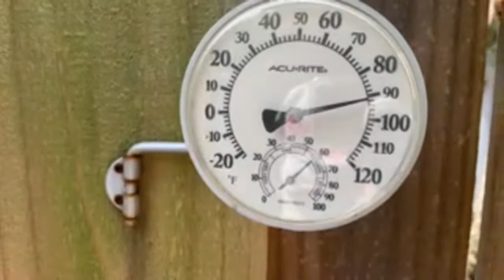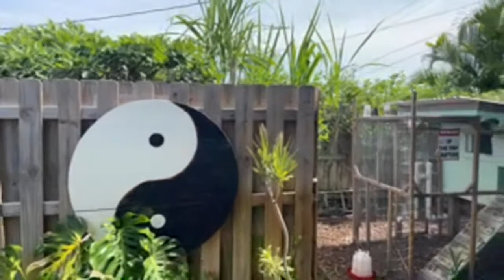Eat Your Backyard Sunday Morning Fruit Jungle Chat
In this video, I share aspects of my fruit forest with you. We take a look at the pigeon peas, Barbados cherries, mangoes, bananas, mulberries, blackberries, blueberries, guava, papaya, rabbits, and backyard chickens.

On this channel, I help you to create your fruit forest.  I also introduce you to all kinds of new and interesting plants, and I let you know how to get them.  Most of the plants and trees I cover are edible, but some are just plain beautiful!

▬ LINKS FOR HELP WITH YARD PROJECTS ▬

Need a Small Home Improvement Loan? It's Easy To Get A Personal Loan at PersonalLoans.Com

Have a project, big or small? It's easy when you get help with HomeAdvisor.com

▬ FRUIT TREES, VEGETABLES, FERTILIZERS ▬

Need VEGETABLE SEEDS for Planting? Get A Wide Variety of Unique Seeds on SeedsNow.com

Musa 'Dwarf Cavendish' BANANA
Brown Turkey Mission FIG
STAR FRUIT Averrhoa Carambola
STAR CHERRY Pitangatuba
PAPAYA, TR Hovey
Dwarf MULBERRY
COCONUT Palm Tree Cocos Nucifera
Ruby Supreme Pink GUAVA
Black SURINAM CHERRY Pitanga
Black SAPOTE Fruit Tree
JAMAICAN CHERRY Tree Muntingia Calabura
Glenn MANGO
Nam Doc Mai MANGO
Green SUGAR CANE Cuttings
Red/Purple SUGAR CANE Cuttings
White Pulp DRAGON FRUIT
Purple DRAGON FRUIT

Need some BAMBOO for Your Bamboo Forest?  Here Are Links to Get BAMBOO On Amazon.

Bambusa Green Hedge
Bambusa Alphonse Karr
Phyllostachys Bissetti Cold Hardy

Need Some PALM and Cool TROPICAL PLANTS to Spice up Your Office or Back Yard?  Here are Links to Get PALMS & DRACAENAS on Amazon.

Sago Bonsai Tree
Areca Butterfly
4 Different Dracaenas Variety Pack
Song of India
Marginata Magenta Madagascar Dragon Tree

Want to feed your plants?  Here Are Links to FERTILIZERS on Amazon.

Liquid Fish Fertilizer, Hydrolyzed Nutrients
Miacle-Gro LiquaFeed All Purpose Liquid Plant Food
Miracle-Gro Garden Feeder with Fertilizer
Scotts Lawn Turf Builder Bonus S

Want Some Cheap Effective POTS & POTTING SOIL?  Here Are Links to GROWING POTS on Amazon.

6 Inch Plastic Planter Flower Pots
Miracle-Gro Potting Mix

▬ MY CAMERAS ▬

○ GoPro Hero 8
○ Canon VIXIA HF R800 Camcorder
○ DJI Mavic Air 2 HD 4K Drone Video